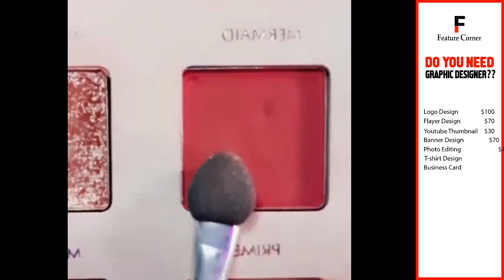Top 10 Beautiful Eye Makeup Tutorial Compilation ♥ 2019 to 2020 ♥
Do you Need Graphic Designer?